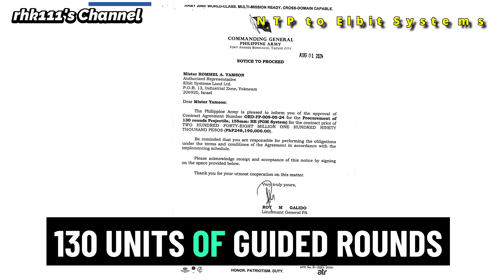Philippine Army acquires the Silver Bullet Guided Ammunition System for their ATMOS Howitzers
The Philippine Army (PA) adds to its growing Arsenal of Precision Guided Munitions (PGM) with the release of the Notice to Proceed (NTP) last Year of 2024 of the guided Ammunition of their Autonomous Truck Mounted-howitzer System (ATMOS) units, which will likely be the “Silver Bullet” Product of Elbit Systems.

This was initially released as an Article last January 6, 2024